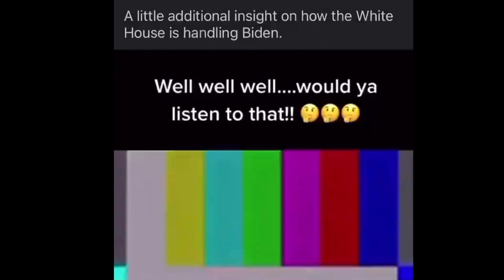A special kind of stupid No we do not want him to talk